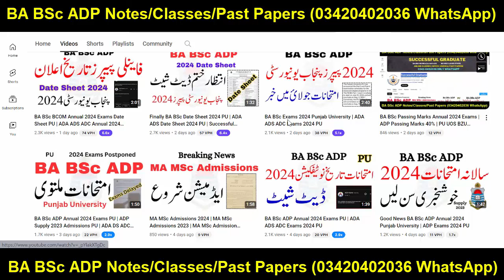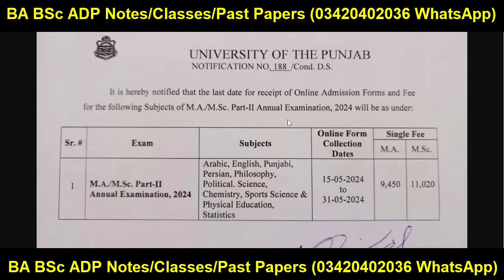MA MSc Private Admissions 2024 PU | MA Admission 2024 PU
Your Search:
Successful Graduate
Aiou
pu
uos
bzu
gcuf
uog
virtual university
adp result
ba bsc result
ba result
bsc result
adp admission
Adp Admission
Uos Exams
Uos Admission Ba Bsc Adp
uos
ba
bsc
adp
adc
ada
ads
uos exams
uos supply exams
uos results
university of sargodha
uos exams
uos admissions